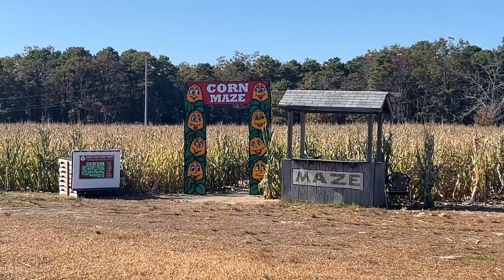Squirrel - Halloween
A song about adulthood and Trick Or Treating.

If you're interested download the single (for free) or check out its b-sides

I’ve always loved Halloween and thought it would be fun to create something for the occasion. I whipped up this song and its b-sides in a week as a break from everything else,  and we filmed the video one afternoon after realizing I needed a jack-o-lantern for the album art.

Filmed and edited by Rat